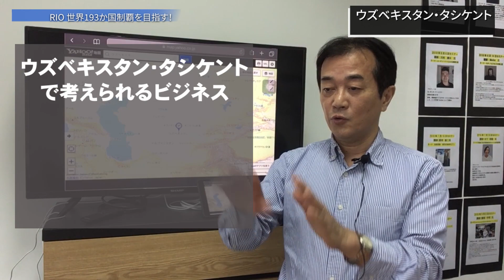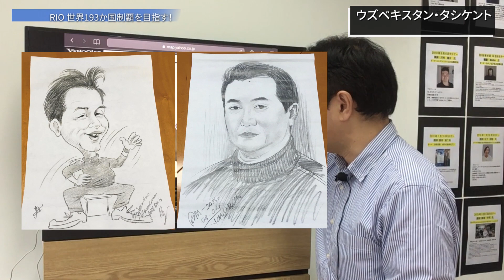ウズベキスタン、タシケント、絶妙連携プレィ、２人の絵描き！！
「２０１８年４月に訪ねたウズベキスタンの首都タシケント。ブロードウェイロードには、たくさんの絵描きがたむろしている。突然、その中の１人の絵描きから話しかけられた。「あなたはラッキーな顔をしている」、、ぜひ、ご笑覧ください！！」